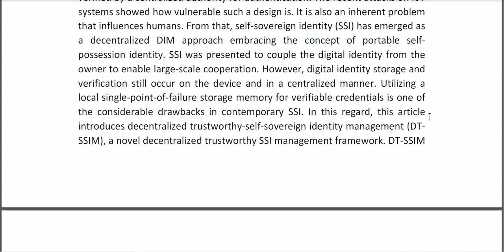DT SSIM A Decentralized Trustworthy Self Sovereign Identity Management Framework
IEEE PROJECTS 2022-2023 TITLE LIST

Support Including Packages
* Complete Source Code
* Complete Documentation
* Complete Presentation Slides
* Flow Diagram
* Database File
* Screenshots
* Execution Procedure
* Readme File
* Video Tutorials
* Supporting Softwares
Support Specialization
* 24/7 Support
* Ticketing System
* Voice Conference
* Video On Demand
* Remote Connectivity
* Document Customization